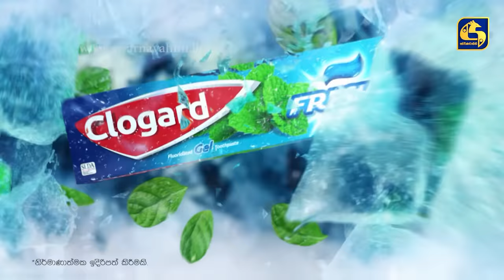Nadagamkarayo Episode 262 || ''නාඩගම්කාරයෝ'' || 20th January 2022